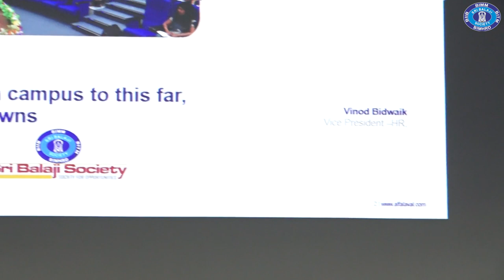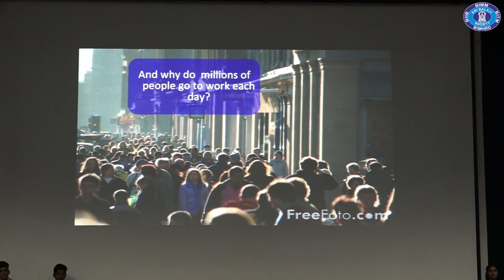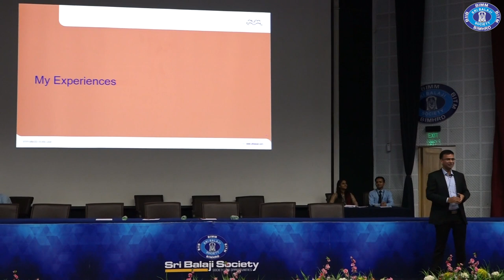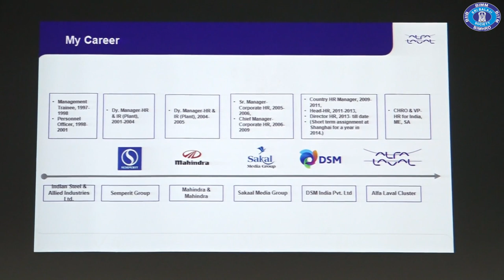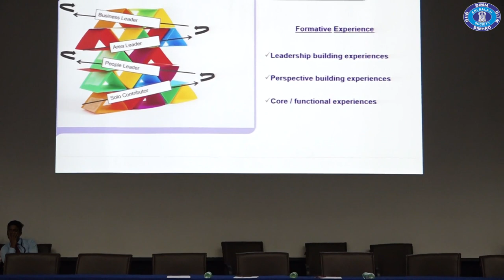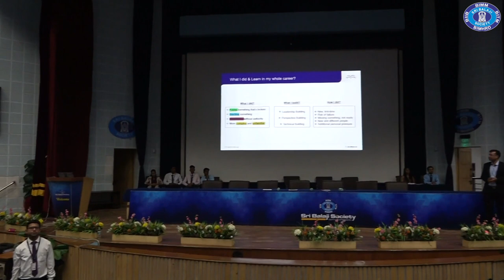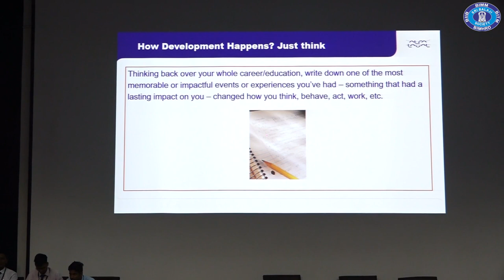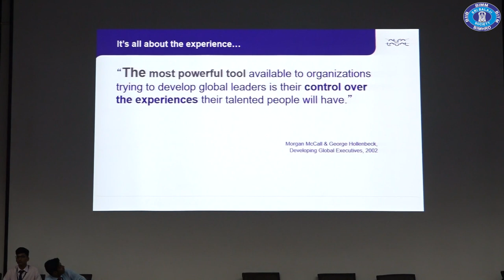Mr. Vinod Bidwaik - CHRO, ALFA LAVAL INDIA LTD @Sri Balaji Society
Mr. Vinod Bidwaik - CHRO, ALFA LAVAL INDIA LTD  talks to PGDM students during the Induction Program at Sri Balaji Society, Pune.

Category
Education